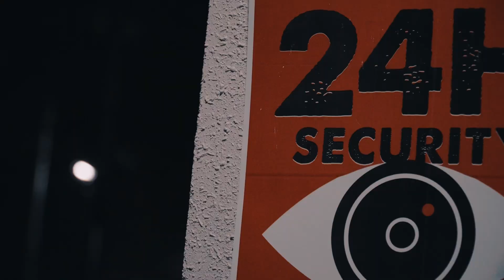INNOSENT in FORMAL「Hang out feat. quon6」MV short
【New Release】
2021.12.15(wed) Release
Major 2nd Mini Album『INNOSENT 3 ～High purity Mixed juice～』の発売が決定！
「INNOSENT 3 ～High purity Mixed juice～」は、6月から先行配信してきた、
チプルソ、PES、RAU DEF等の実力派のラッパーとのコラボ曲に加え、
楽器を持たないネオシティポップバンド、Nagie Lane、名古屋のラッパーAce the Chosen onE & Bug-V、東京のラップクルーquon6　という個性的な顔ぶれが各曲でINNOSENT in FORMALとコラボレートする。
全曲フィーチャリングアーティストを迎えたコラボミニアルバム。

【商品情報】
Major 2nd Mini Album『INNOSENT 3 ～High purity Mixed juice～』
レーベル: Nippon Columbia
品番価格: COCP-41650 ￥1,980(税込)

■収録楽曲
1. How to make (switch on)
2. doo dah‼︎ winter‼︎ feat. Nagie Lane
3. Hang out feat. quon6
4. 愛じゃ崇ワナ feat. チプルソ
5. In the kitchen (thrilled)
6. my peaches feat. PES
7. katana feat. Ace the Chosen onE & Bug-V
8. カメレオン feat. RAU DEF
9. Tasting party (hang over)

Director: kidok
Special thanks: TOKYO SHIT

【Lyric】
Hang out feat. quon6

キャンディ嚙み砕いたあの子
向かい側の犬も吠えてる頃
パン焼いてLast days待ち詫びる
まずはチルしねぇと始まんねぇ
Dead man days
夜は生意気、星見てナイトクルーズ
Heart breakして愛を知る
ハイボールみてえに
気はぬけねえだろMy bro
あいにくBubble 弾けてnew shit解禁
あれこれ飽きたら新しいってより
Back to the Basic futureの話
ドクとマーティン
独特な味ドクターマーチン
スエードキックする足
ワンナイトマジック？
いや毎日が良い
記録更新の刺激ならDo it again 1969
イヤホン外しても鳴り止まない nas
Like Junk food
クセになるB級衝撃的だろ
燃やしな理由
確率低いほうに賭けてるシンプル
ジョーンジェットの犬
ハンドルならねえが
Feel goodまでいきゃ踏み込むだけだ

HAZARDみたい ずっと眠たい世界
あの偶然の出逢いから変わった未来
yeah
夢は見ないで夢になりたい
yeah
I don't wanna die
yeah

カートゥーンの中？今現実だよ
イノセンと遊んだwww
NOMMAM daro quon6完璧だろ
ぽおるがsaid揺れろ　揺れろ
double cupはsoberの茶割でハロー
vamos 遠い過去 009より加速
過度な表現方法卒業それ嘘
9club ホリゴメユウト
くだらないことは気にしない
他人の目なんか気にしない

笑笑笑われても気にしない
おれら自分にしか興味ないの
三茶で寄れたりビートにルーズに
ダサい事でも俺らはクールに
埃被り古びれたルーズリーフ
昔仲間のアイツ等も夫婦に
歳を重ね逆にスムース
city ligit横目ビル間クルーズ
4シーズン楽しむフルーツ
月夜に舞 歌う blues

余計な慢心やプライドGive it away
添加物まみれの愛もGive it away
初心は捨てないNever mind死ぬまで
1ステージ全て奪っていくDEVDFRE$H
地獄も経験　底辺から天辺
鍛練なら永遠　発電するmy brain
One way金じゃねぇ
人生賭け　破裂させる感性

変わった時代 もっと煙たい世界
この幽玄の下界まだASO足りない
yeah